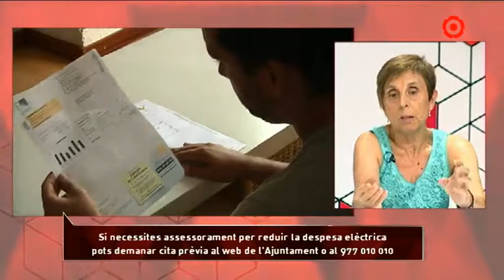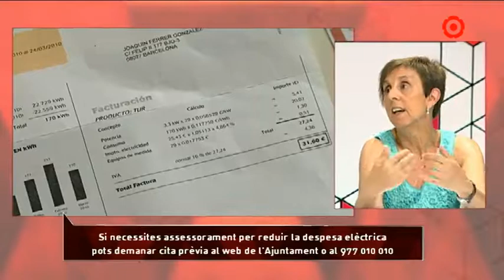Avui per demà 607: Chelo Collado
Entrevista amb Chelo Collado, cap de programes i serveis socials